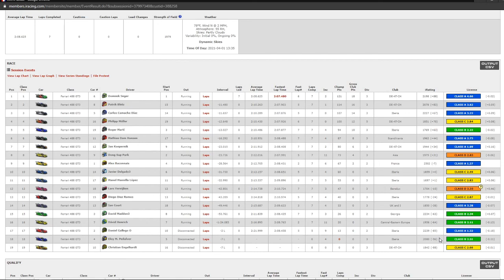What a uphill battle in the Ferrari Fixed at Road America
Once again back in the Ferrari 488 gt3 for a fixed race, this time we are at Road America. This time i didnt qualify and started P17, but had a great race and salvaged what i could from P17.

Timestamps
0:00 Intro
0:12 Race start
15:40 Results

Setup:
3x Aoc c32g1